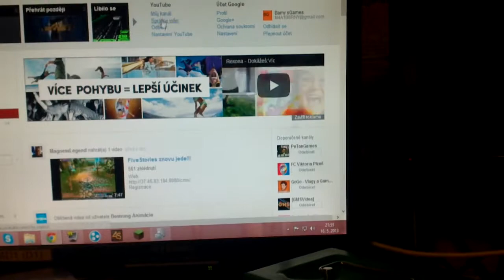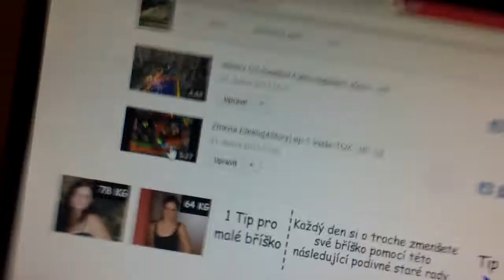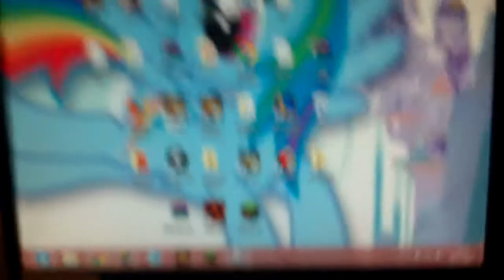INFORMAČKA ep 4. že by Vlogy + ITALIA